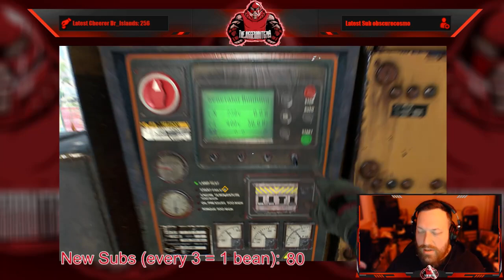Full Stream - March 28, 2022 - (Dying Light 2)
Recording from March 28, 2022 over on Twitch. Jugg plays DyingLight2!